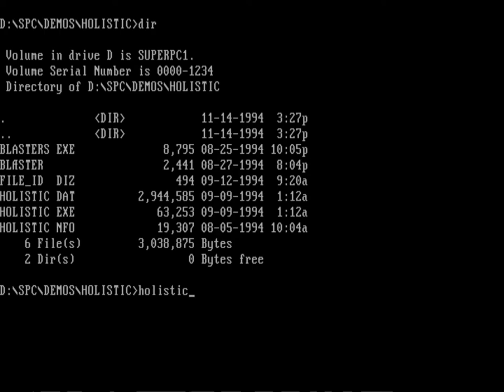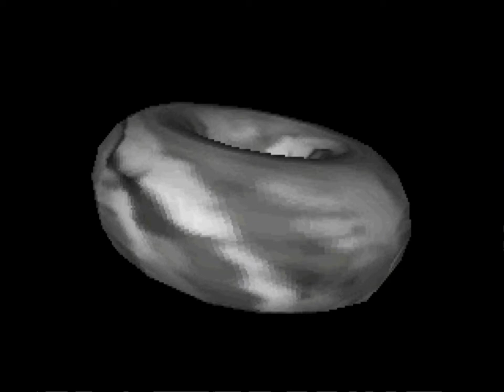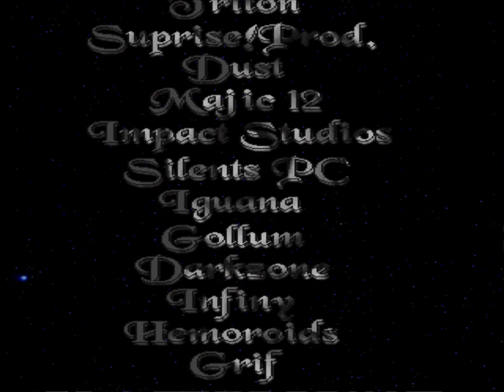Holistic Demo (PC MS-DOS, 1994)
Holistic demo by Cascada Virtual Reality Section. Second place at Asm'94.